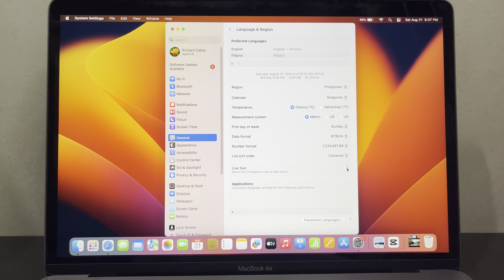How to Enable or Disable Live Text on MACBOOK AIR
In this tutorial i will teach you on how to Enable or Disable Live Text on MACBOOK AIR.